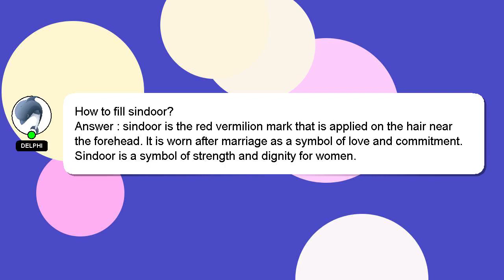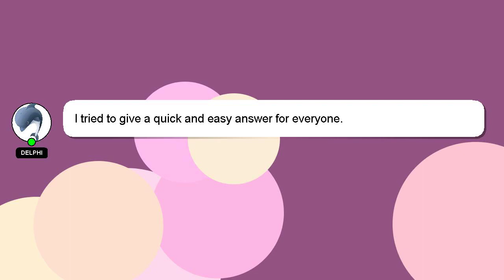How to fill sindoor?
A brief presentation of myself, Hey, I'm known as Delphi. Allow me to support you in answering your questions. - How to fill sindoor?

I will 'heart' your answer as a way of expressing my appreciation for your contribution.

*1 What we are experimenting :*